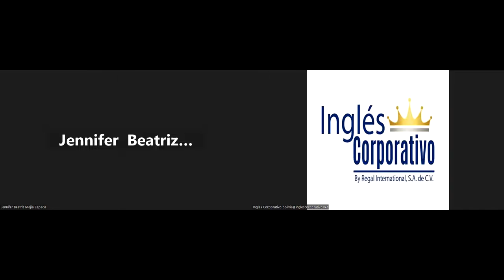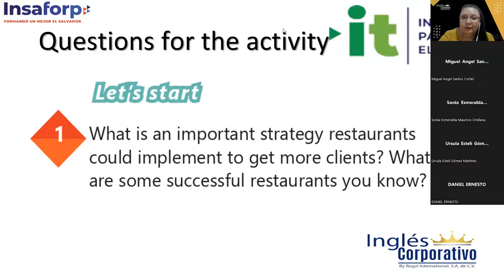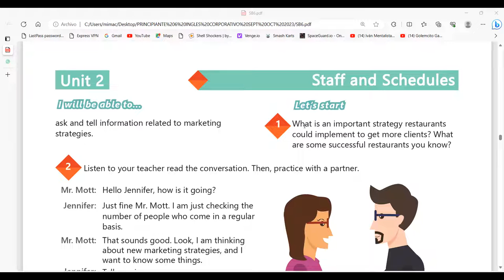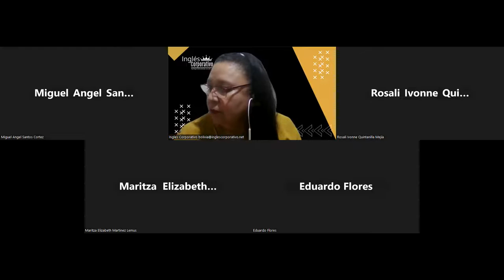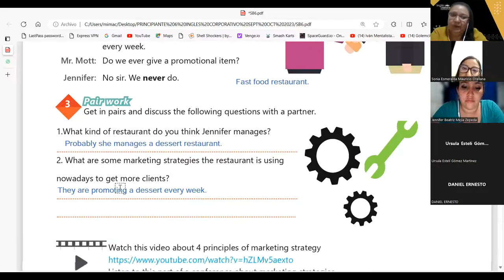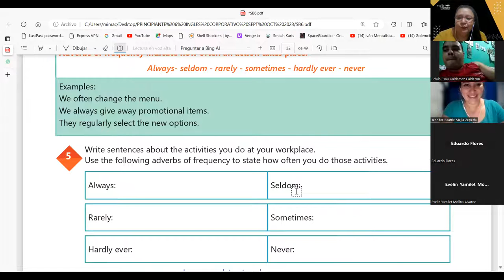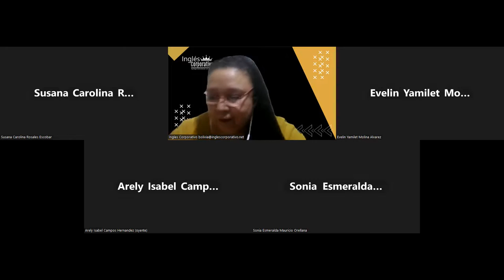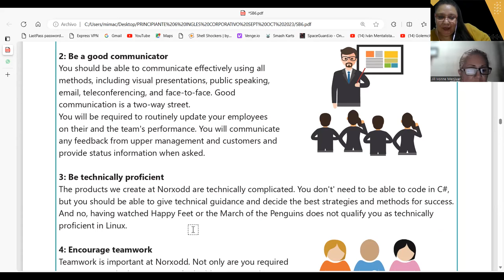SESION 7-14-09-2023-AC29750-0025-2023-CARBALLO-HOW TO USE ADVERBS OF FREQUENCY